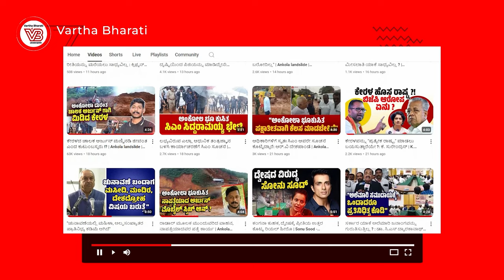ಕಮಲ ಚಕ್ರವ್ಯೂಹದಲ್ಲಿ ಸಿಲುಕಿದೆ ಭಾರತ: ರಾಹುಲ್ ಗಾಂಧಿ | Rahul Gandhi Lok Sabha Speech | Parliament session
ಸಂಸತ್ತಲ್ಲಿ ರಾಹುಲ್ ಗಾಂಧಿ ಭಾಷಣದಿಂದ ಕೋಲಾಹಲ

► ಹೀಗೆ ಮಾಡಬೇಡಿ ಎಂದು ಸ್ಪೀಕರ್ ಹೇಳಲು ಕಾರಣವೇನು ?